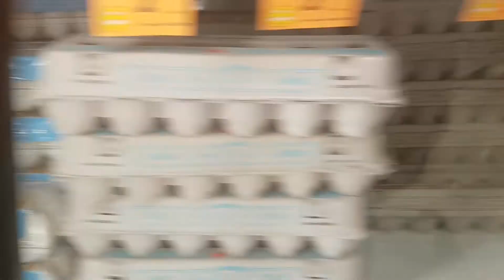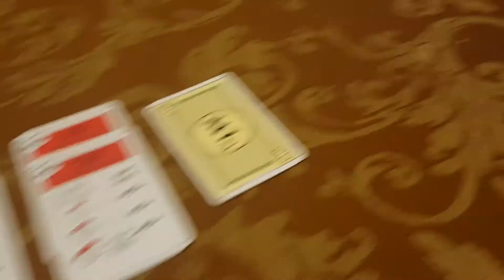Sunday Funday with the family!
Day 2 of vlogging! Today we're just chilling with the fam on this sunday! Nothing better than chilling with family!